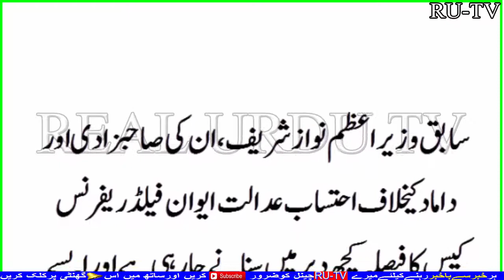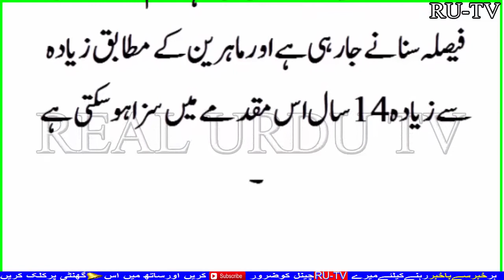Nawaz Sharif Ko Saza Ho Gai Tu | Real Urdu Tv